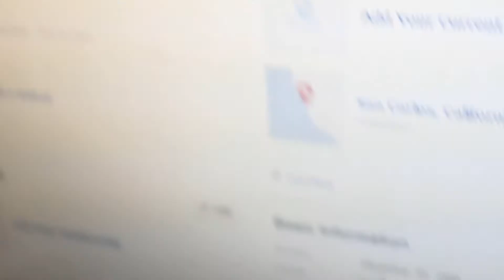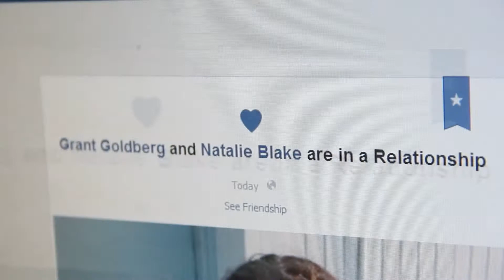Meet Me In the Middle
Lauralee Instrumental - Seth Glier
I Don't Need You Instrumental - Seth Glier
Journey Folks - Pat Andrews
Blush Instrumental - Tyler Stenson